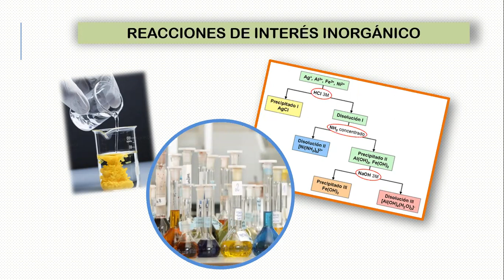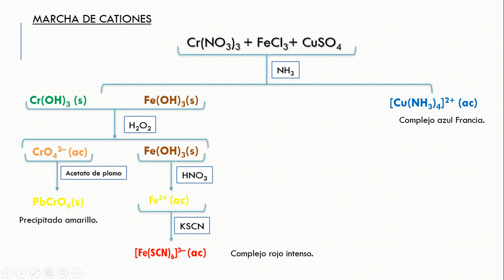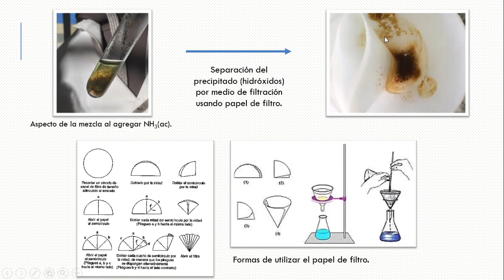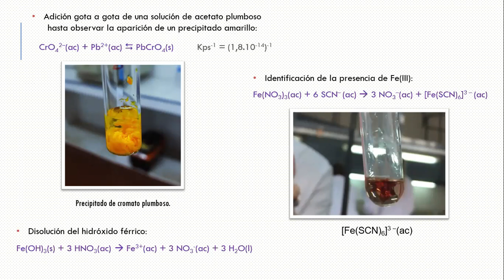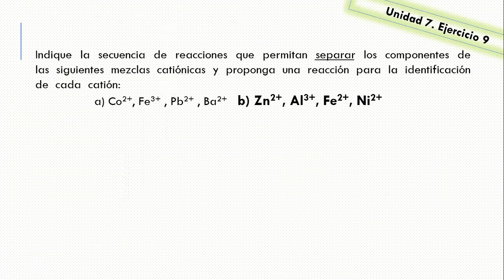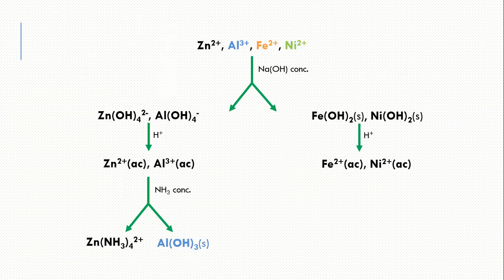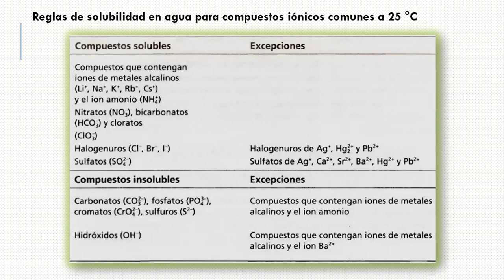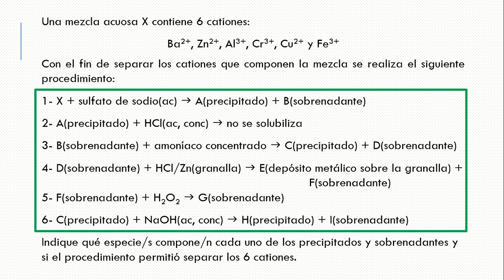10- QI Clase Teórica 14-06-2021